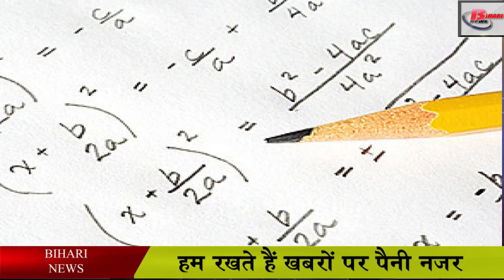बिहार के महान गणितज्ञ की अनसुनी कहानी .Biography of Vashishtha Narayan Singh in hindi.